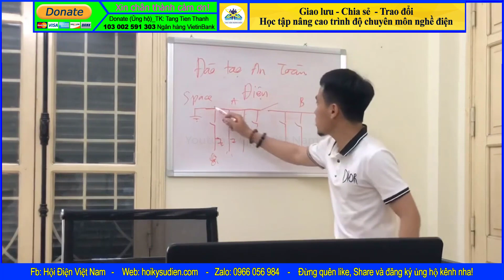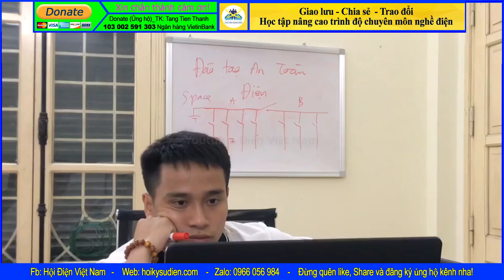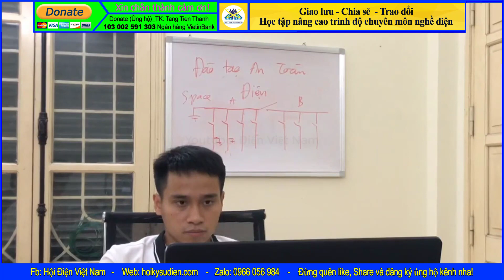Cách làm tiếp địa an toàn đúng cách | Đào tạo an toàn điện